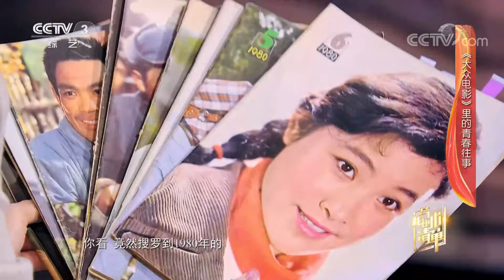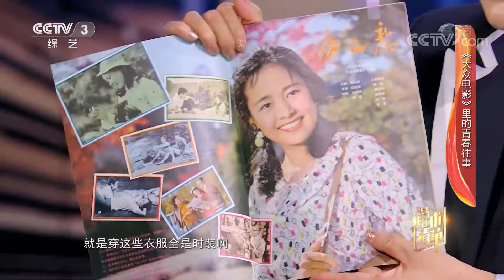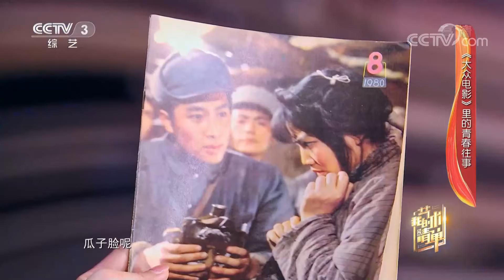农村励志女性“代言人”王茜华：我家住在黄土高坡 | CCTV「我的艺术清单」20201119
本期节目主要内容：本期节目王茜华前来做客，演播室被布置成了各种农村丰收的场景，农家院的门口摆放着小桌。朱迅一边主持一边吃了好几个柿饼。对这些产品，王茜华拿出了主播带货的劲头，因为在她诠释的部分角色背后，她见过山村里那些真实的人生面貌，这些最终也成为了影视作品中真实的故事。王茜华在观众的心中，就是那种朴素的实在人，是不同于那些流量明星的亲切朋友。

《我的艺术清单》为观众深度挖掘时代人物与艺术“跨界”相遇的正能量故事。